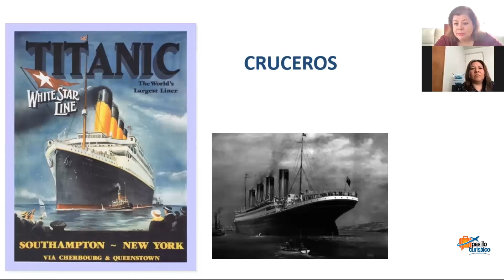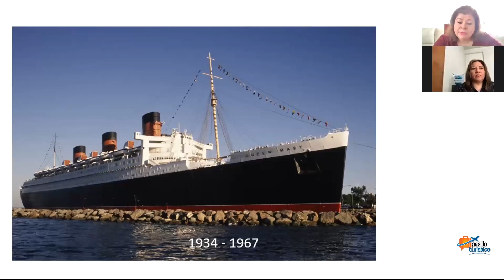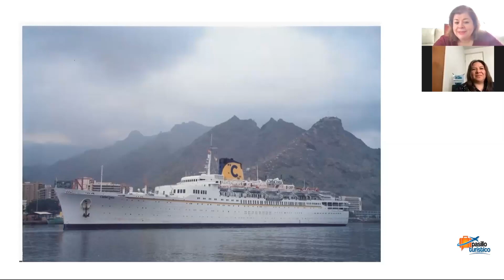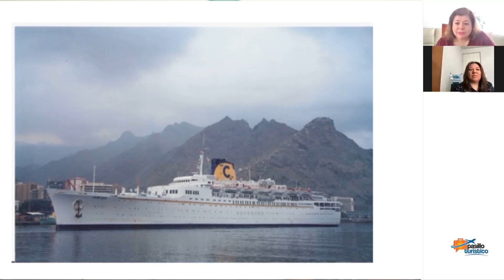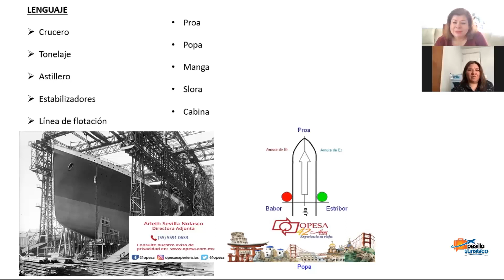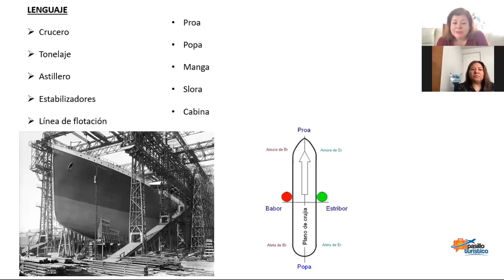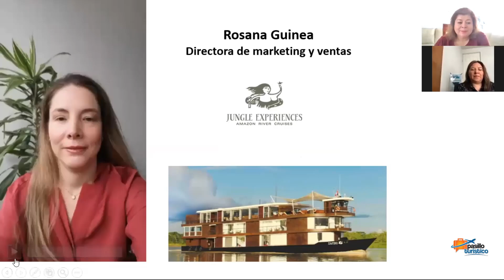Memorias del Turismo Episodio 6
Descubre en este episodio de MemoriasdelTurismo con Guille Sánchez y Arleth Sevilla, el maravilloso mundo de los cruceros, y conoce en voz de los expertos, cada una de las diferentes navieras y sus barcos insignia, así como anécdotas y grandes experiencias de viaje.